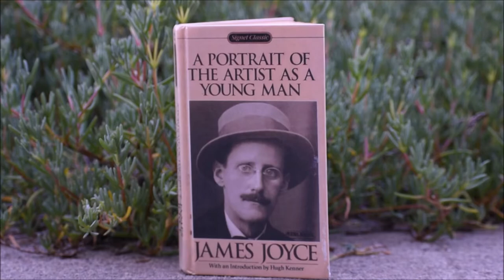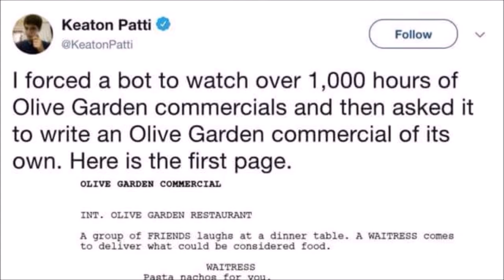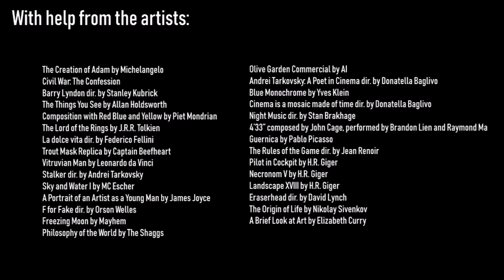The Nature of Art - AP Lit Project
A Portrait of the Artist as a Young Man attempts to define the nature of art and what is or isn't "true art." This video is a discussion on what constitutes a work as art, and whether or not James Joyce's principles apply.

This video was done in a week; it didn't come through as smoothly as I would have liked, but it was still an interesting project nonetheless. This was really a love letter to Orson Welles' F for Fake, alongside all of the artists referenced in the video.